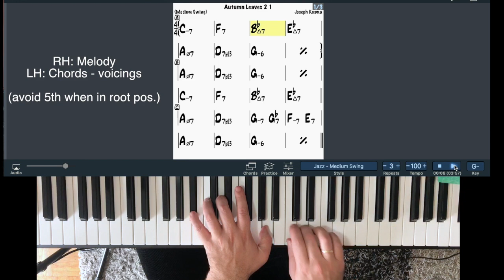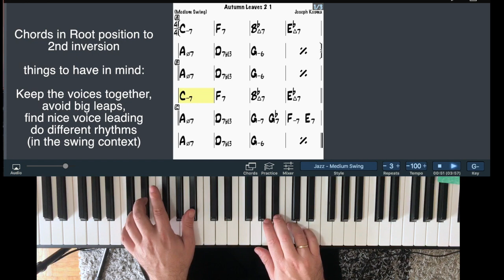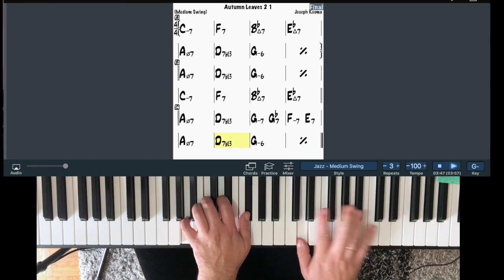Autumn Leaves Tutorial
Autumn Leaves (J. Kosma)
Melody and Impro over simple Left Hand Voicings